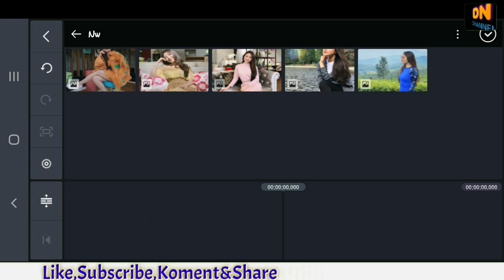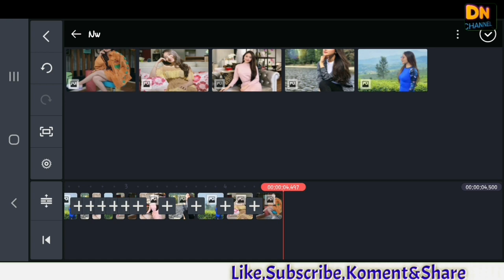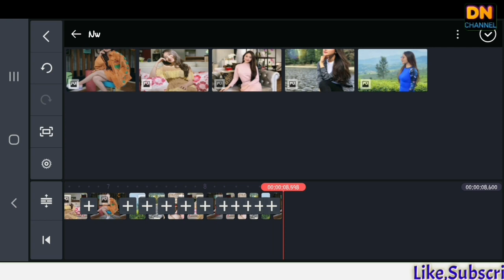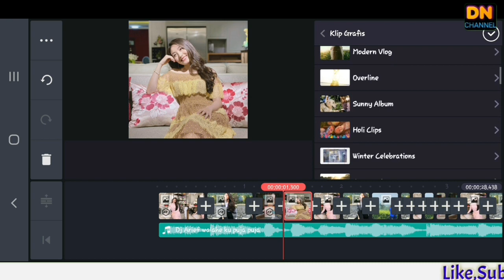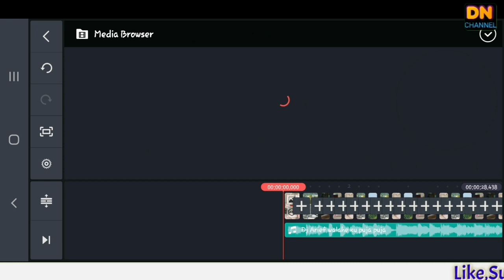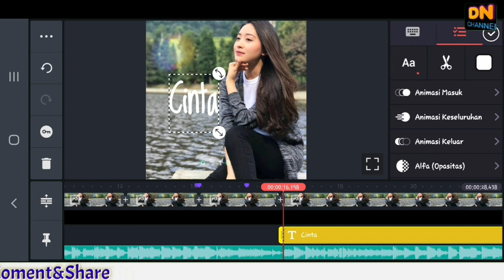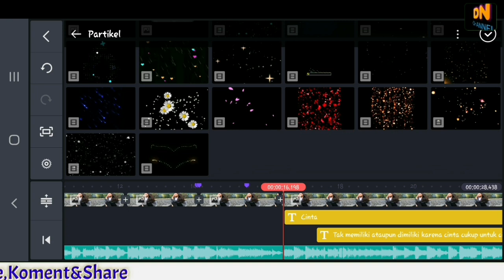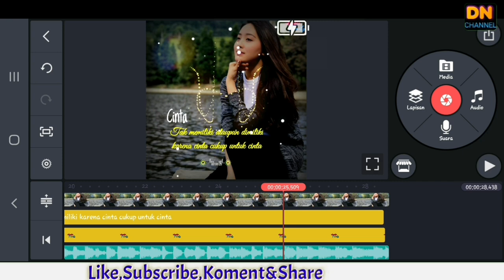Cara Edit Quotes Literasi Dj Ku Puja Puja